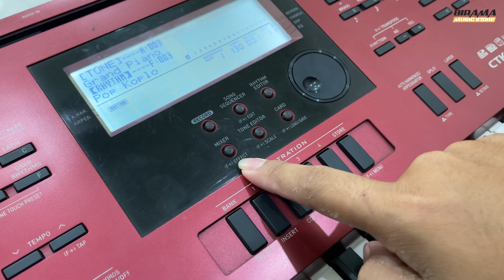MURAH MERIAH.!! CASIO CTK-6250, harga cuma 2 jutaan, terdapat slot memory, style dangdut dan koplo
Untuk Konsultasi seputar Alat Musik Silahkan Hubungi :
Whatsapp Admin Konsultasi : 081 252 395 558

Alamat Birama Music Store :
Jalan Imam Bonjol, No. A5, Kavling Qurataayun, Kec. Kauman, Kab. Ponorogo

Chanel BIRAMA MUSIC STORE Merupakan Chanel Youtube resmi kami yang akan berisi konten review barang - barang ( Alat Musik Khususnya ) yang kami jual agar anda lebih tahu kondisi dari barang tersebut...